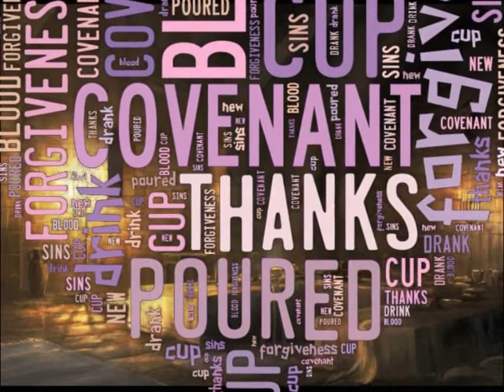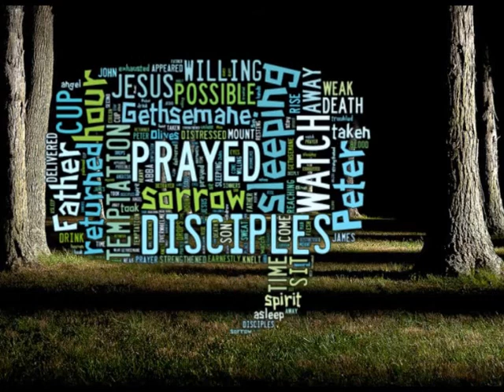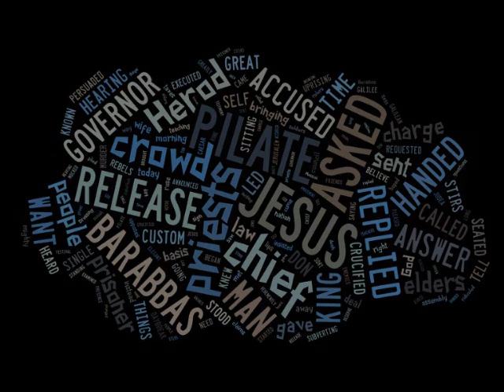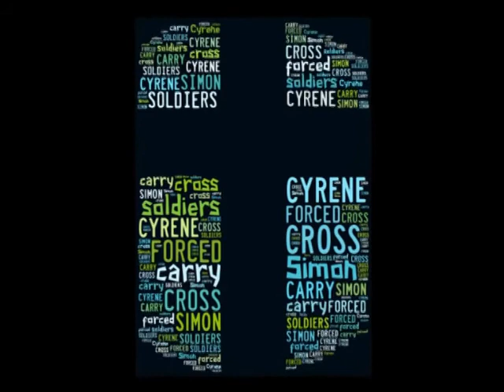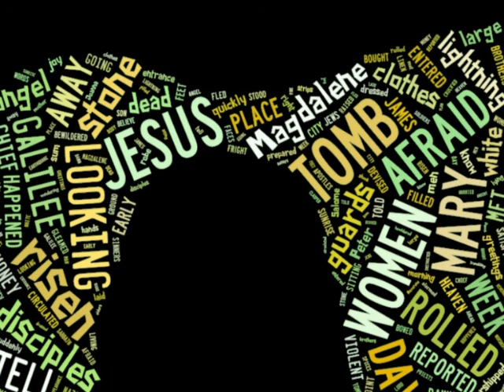The Easter Story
An interpretation of the Easter Story, from Palm Sunday to Easter Sunday, in words, images and music.

Easter 2018

The idea for this video started in 2000, when I put together a dance piece for my Year 5/6 class (age 9-11 years) to perform at a local festival, retelling the Easter Story. I picked excerpts from 5 pieces of music, one for each part of the story - 4 well-known classical pieces and a personal favourite:

1. "The Arrival of the Queen of Sheba" by Handel - for Jesus' entry into Jerusalem on Palm Sunday;
2. "Carillon" by Sky - for the Last Supper/Gethsemane;
3. "Mars, the Bringer of War" from "The Planets Suite" by Holst - for the confusion in the crowd when Pilate brought Jesus before them;
4. "March to the Scaffold" from "Symphonie Fantastique" by Berlioz - for Jesus being taken to Calvary and the crucifixion;
5. "Pomp and Circumstance March No. 4: Hail, Glorious Day" by Elgar - for the resurrection.

The music was recorded onto cassette tape – the editing process involved re-recording the music several times until I got the changes in the music as smooth as I could – I didn’t have any access to a mixer at that stage! The dance was performed, well-received and then, as is normal in primary schools, it was put aside and we moved on!

As is also normal in primary schools(!) a few years later, I was thinking about what I could do with my class for Easter, found the cassette and revived the dance. I could remember the key ideas of the dance, but I hadn’t kept any notes of the details of the choreography, so a new version emerged. The same happened again when we next revived it, a few more years later!

Cut to early 2014. I was looking ahead to Easter and thinking about what my class would do. “What about your dance?” said one of my colleagues. “It’s about time you did that again!” I decided she was right – there was only one problem… now, I had no idea where the cassette was and, anyway, who used cassettes in 2014?!!!

However, by this time, I had done quite a bit of simple music editing using Audacity and I had all the music in my digital music library, so I set to work recreating it. At around the same time, in our ICT lessons, we had been looking at different ways of being creative with words. One of these was by using “word clouds”. They were new to me, as well as the children, so we were all experimenting with them… and that’s when the two ideas “collided”. I decided to create a video to play on the screen behind the dancers, using images, and word clouds in particular, to complement the dance.

It became a labour of love! I wanted so much to get it “just right” that I spent inordinately more time on it than I really should have done – for example, the sequence with the hammer, which included editing the music to include 2 extra “hammer blows” and then animating the movement of the hammer to synchronise with the music, took several hours over a couple of evenings on its own! On the whole, I stayed true to the original soundtrack, but I did add in an extra track, “Masquerade”, another piece by Sky, to represent Judas and to provide a contrast with the beautifully tranquil “Carillon”.

I’m pleased to say that the whole thing worked beautifully. The dance and the video dovetailed together and the response was really positive. I also felt that the video worked well on its own and I wondered what I could do with it – but again, time marched on, there were other priorities and it was put aside… until now!

This year at school, we decided to revive it once more, so I started working on the dance with the children. Then, our minister at church announced that our Good Friday service this year would be an opportunity for some of us to share something creative that fitted in around the theme of Easter, so it was shown.

And then I thought that there may be others who may appreciate it, too, which is why I have decided to publish it on Youtube. I hope you like it!